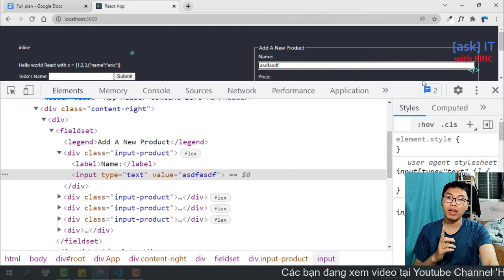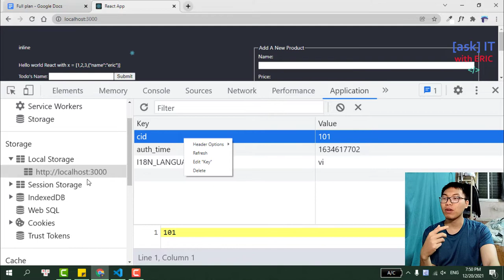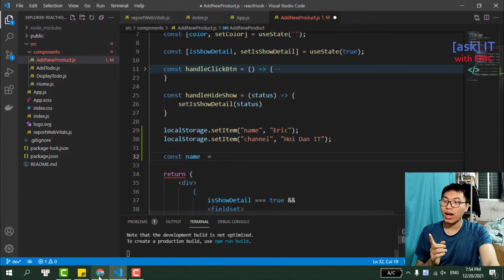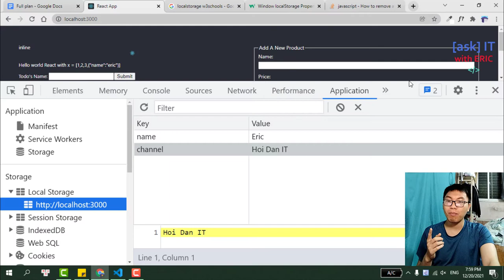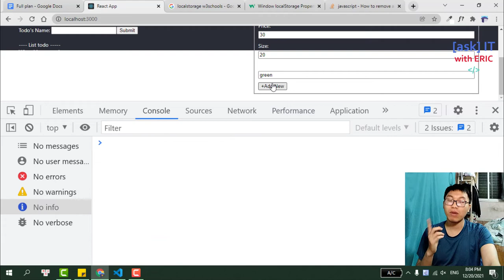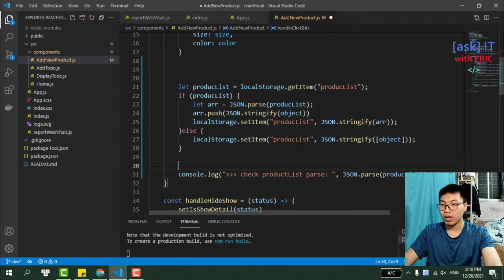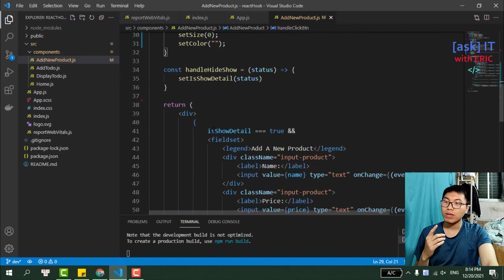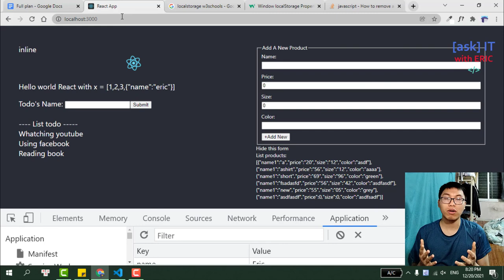#17 Local Storage - Lưu Data Trên Trình Duyệt | Khóa Học React ULTIMATE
Trong video này, chúng ta sẽ cùng nhau:
✔ Lưu/Xóa dữ liệu vào Local storage
✔ Hiển thị List Product từ Local storage
🤝Dùng MoMo quét mã QR tại link này nhé (lưu ý: tên người nhận là PHAM VAN TUAN)

1. Facebook Fanpage (Tiếng việt)
2. Facebook Fanpage (Tiếng anh)

IMPORTANT
🚀 Learn by doing : Hiện tại, mình đang làm 1 series miễn phí, học và thực hành để trở thành 1 fullstack web developer từ A đến Z. Và để thực hiện được mục tiêu này, khóa học này chính là thứ rất cần thiết dành cho các bạn beginners - React Basic sử dụng Hook (React cơ bản từ A đến Z)

1️⃣ Các bạn nhận được gì khi kết thúc khóa học?

✔ Các bạn có thể làm chủ công nghệ, cũng như học được, biết được những kiến thức thực tế được sử dụng với thư viện, framework React.JS (công nghệ được sử dụng bởi Facebook và Instagram).

✔ Các bạn hiểu được React có thể làm những gì, chú trọng vào những kiến thức cơ bản nhưng cốt lõi nhất.
 Phương châm của mình luôn là "chỉ nên học những cái mà các công ty cần", không nên học tràn lan, tỏ ra ta đây cái gì cũng biết, cơ mà bản chất lại không biết (hiểu) gì.

Các bạn nên nhớ rằng, đối với những người mới bắt đầu, nên đi chậm nhưng mà chắc, không cần code siêu, chỉ cần biết cách 'google search' là được.

2️⃣ Nội dung khóa học ?
✔Mình dự định sẽ làm 1 series hướng dẫn full từ A đến Z những kiến thức căn bản(cốt lõi) của React cho những bạn chưa biết gì, những người mới bắt đầu dấn thân vào học thư viện (Framework) React này.

✔Khóa này chính là bước đệm để các bạn có thể chuẩn bị một công cụ cũng như kiến thức  cần thiết, từ đó có  thể làm những cái to tát hơn, như làm game, app và website thực tế.

3️⃣ Công nghệ sử dụng ?
✔ HTML, CSS và Javascript.
✔ React Framework với Hook

4️⃣ Lịch trình ra video ?

IMPORTANT

🧠 Nội dung video:
0:00 Giới thiệu
1:32 Local Storage ở đâu
6:15 Tài liệu Local Storage
7:50 Lưu vào Local Storage
13:30 Lưu Product
15:15 Convert data JSON
20:30 Lưu mảng Product
27:15 Hiển thị List Products

🌎 Tìm mình tại đây:
1. Facebook Fanpage (Tiếng việt)
2. Facebook Fanpage (Tiếng anh)
3. Group trao đổi học tập Facebook